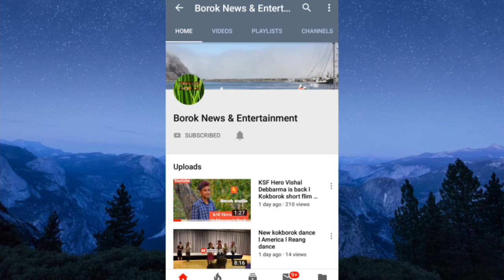Koborok Super star l Kokborok Dance